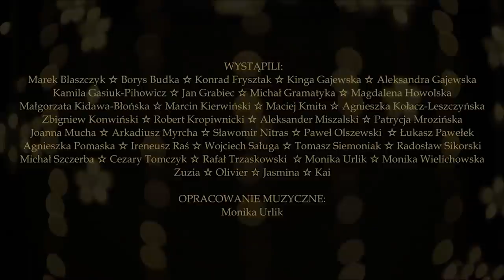Kolędowanie 2020 - Platforma Obywatelska